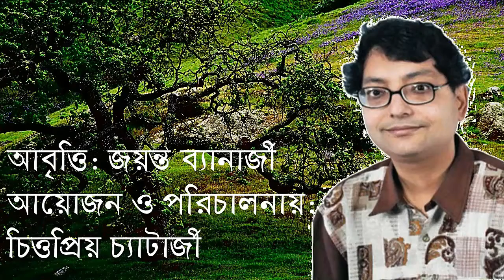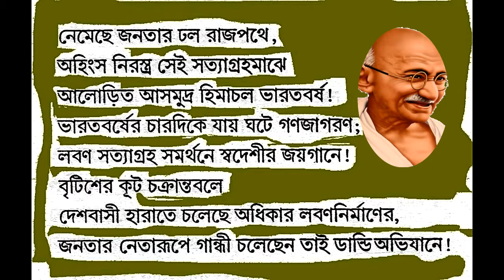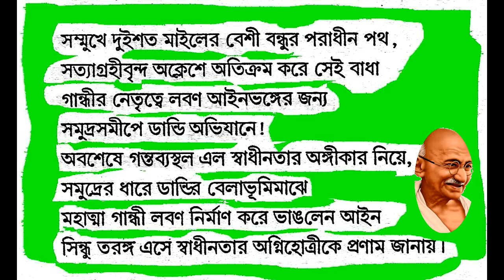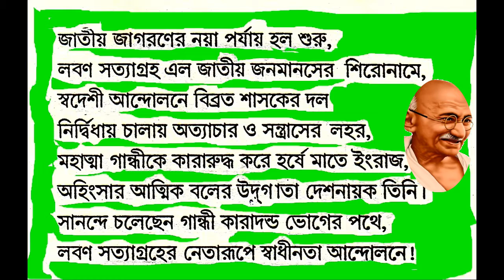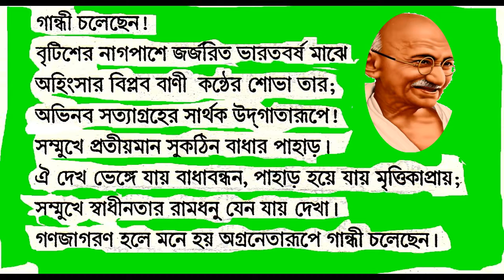GANDHI CHOLECHHEN - Kabita-2 ( গান্ধী চলেছেন ) কবি গৌতম চন্দ্র চন্দ্র